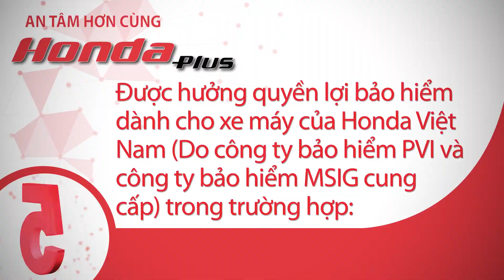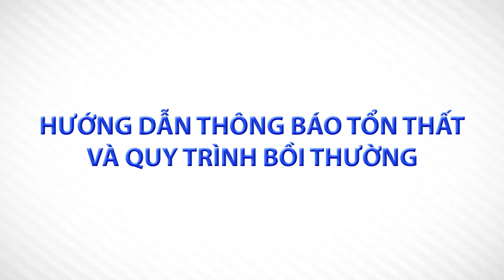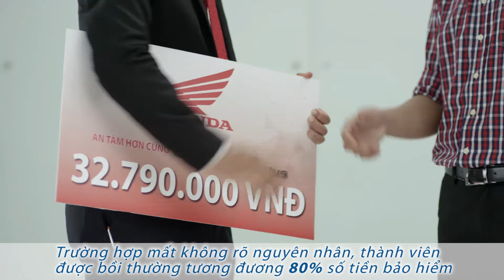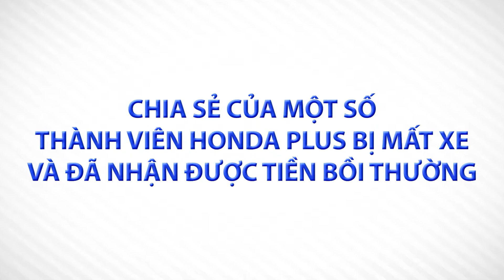Phim Viral markerting bảo hiểm Cosmos